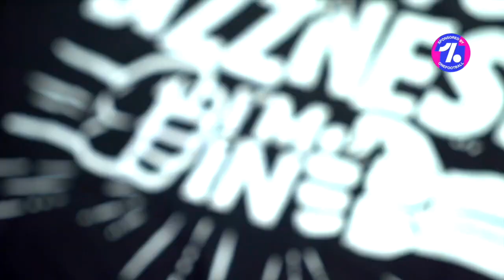WE SCORED THEN CLOSED DOWN FASTER THAN WOOLWORTHS I'M FUMING! 🤬Wolves (1) vs Spurs (1) EXPRESSIONS